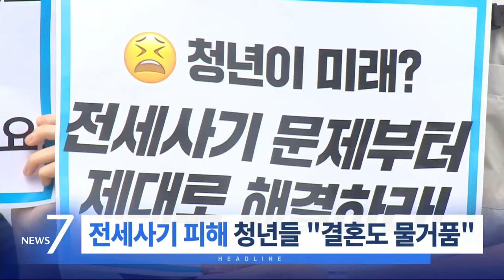6월 23일 '뉴스 7' 헤드라인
1. 국민의힘 당권 주자 3명이 1시간 간격으로 연달아 출마 선언을 했습니다. 나경원 의원은 보수 재집권을, 한동훈 전 위원장은 수평적 당정관계를, 원희룡 전 장관은 원팀을 강조했습니다.

2. 북한이 중국에 파견했던 군 인력을 철수하고 러시아로 보낼 계획인 것으로 확인됐습니다. 북러 밀착 분위기 속에 장호진 국가안보실장은 "러시아가 레드라인에 가까워졌다"며 "북한에 정밀무기를 준다면 우크라이나 지원에 어떤 선이 있겠냐"고 했습니다.

3. 세브란스와 아산병원이 예정된 휴진 을 그대로 강행하겠다는 입장입니다. 범의료계 특위가 의정 협의 참여 의사를 밝혔지만 정부는 의대 정원은 협의 대상이 아니라고 맞섰습니다.

4. 전세사기를 당한 청년 피해자들이 피해 지원 사각지대에 놓였다며 대책 마련을 촉구했습니다. 이들은 결혼도, 미래도 물거품이 됐다고 호소했습니다.

📡 월~금 06:50 강스라이팅 (유튜브)
📡 월~금 07:30 뉴스퍼레이드
📡 월        08:40 네트워크 매거진
📡 월~금 09:00 신통방통
📡 월~금 10:20 강펀치 (유튜브)
📡 월~금 13:00 보도본부 핫라인
📡 월~금 14:30 사건파일 24
📡 월~금 17:20 시사쇼 정치다
📡 월~금 21:00 뉴스9
📡 월~목 21:50 윤정호의 뉴스 더 (유튜브)
📡 토~일 14:00 뉴스현장
📡 토~일 17:40 시사쇼 정치다
📡 토~일 19:00 뉴스7